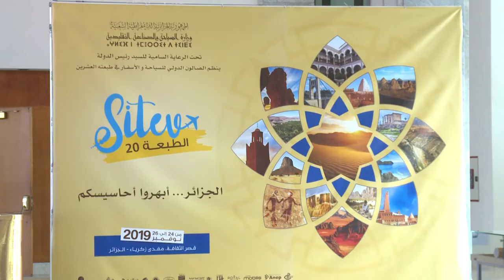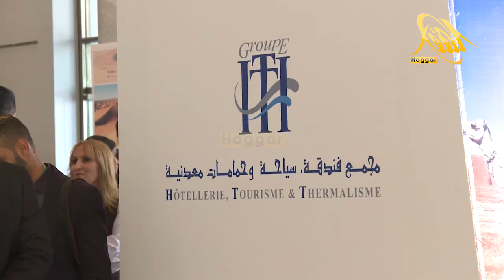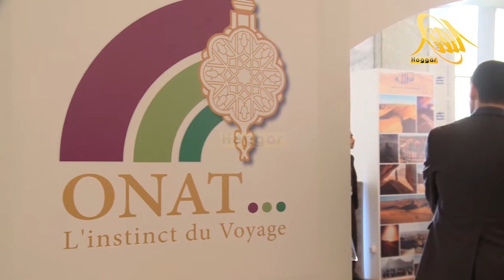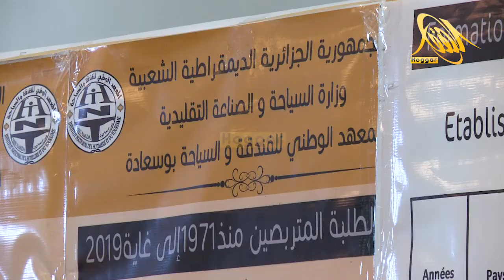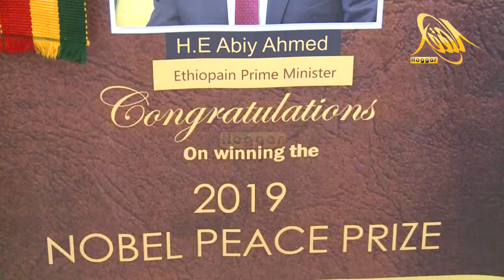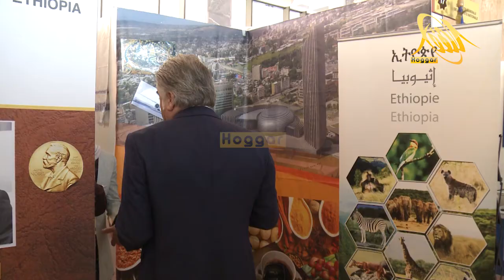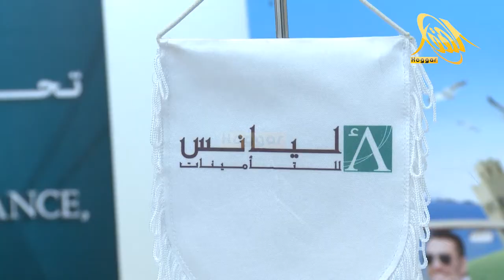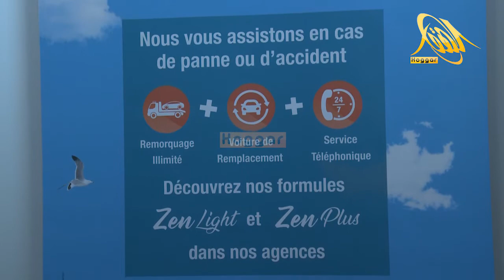فعاليات الطبعة الـ 20 للصالون الدولي للسياحة والأسفار تحت شعار “الجزائر ابهروا أحاسيسكم “